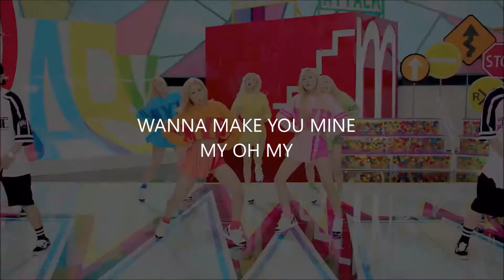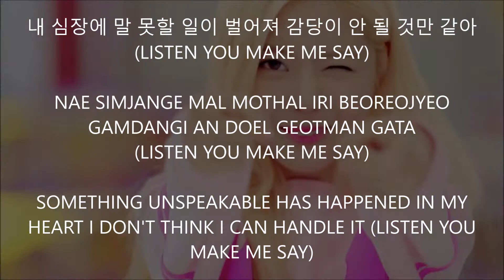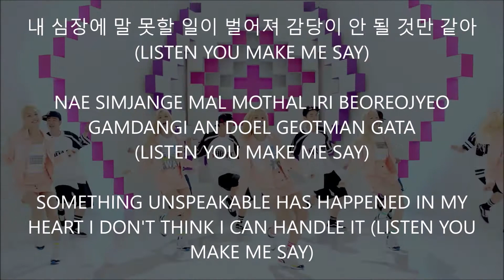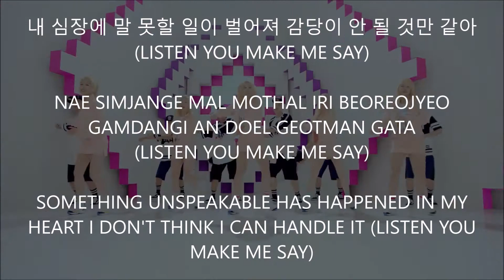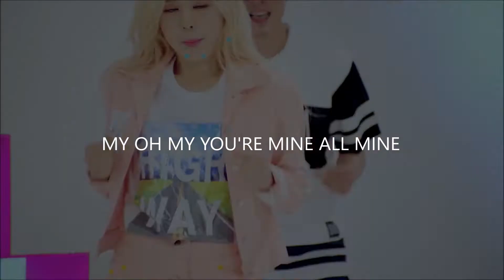my oh my • myb // hanromeng // lyrics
Title: My Oh My
Artist: myB